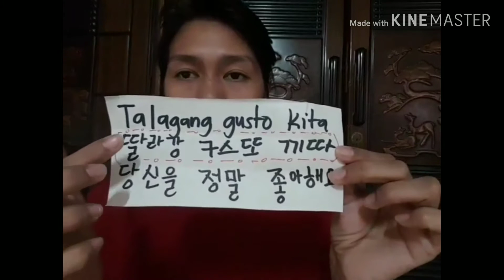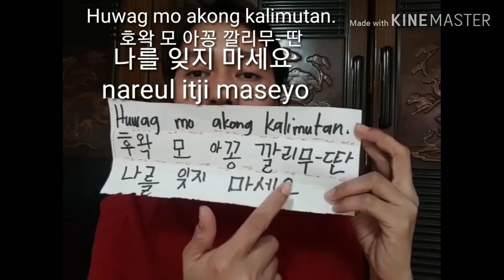Topic for today ( 필리핀 말을 한국어 )Magkasintahan at Mag-asawa 연인, 부부관계 vlog 12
Mahal kita
마할 끼따
당신을 사랑합니다
Dangsineul saranghamnida

Talagang gusto kita
따라강 구스또 끼따
당신을 정말 좋아해요
Dangsineul jeongmal jeonhaeyo

Namimis kita
나미-,미스 끼따
당신이 그리워요
Dangsini geuriwoyo

Higa ka sa tabi ko
히가 까 사 따비 꼬
제 옆에 누우세요
Je yeope nuuseyo

 Huwag mo akong kalimutan
후왁 모 아꽁  깔리무- 딴
나를 잊지 마세요
Nareul itji maseyo

감사합니다